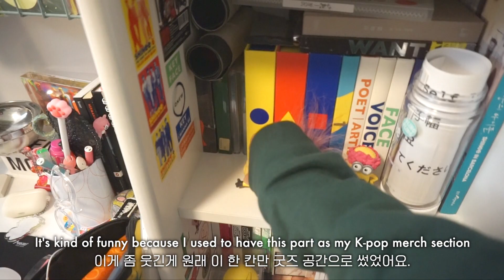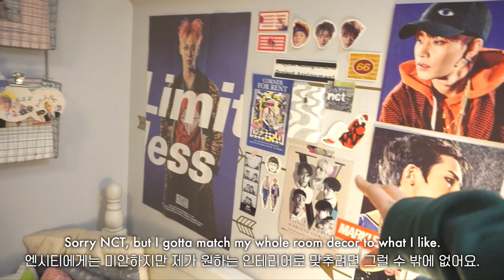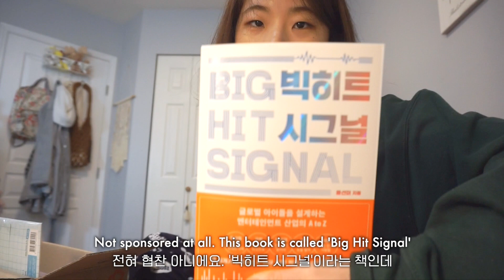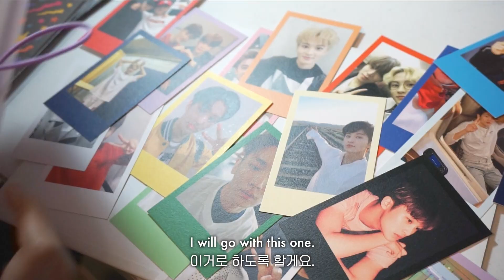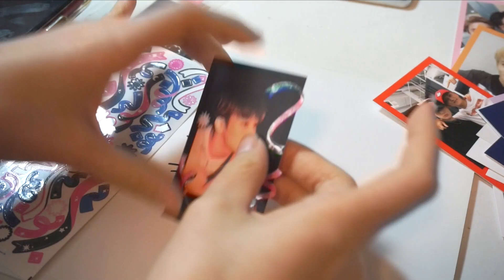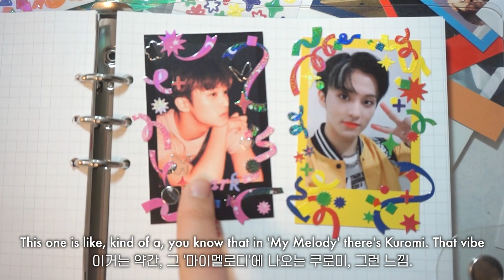no-school day VLOG • polaroid deco, unboxing, filming🥣